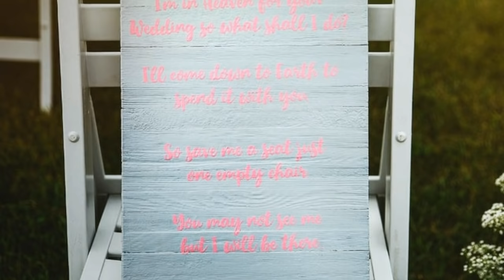Bride Leaves Empty Seat For Late Son, Cries When She Sees Who Takes It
The day was always expected to be bittersweet. She knew there would be tears and plenty of nostalgia. But when she spotted an unexpected guest, her heart started to race. This person had not been invited. And he took a very special chair.